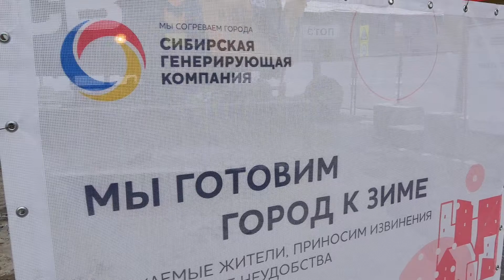Новые разрытия в Новосибирске